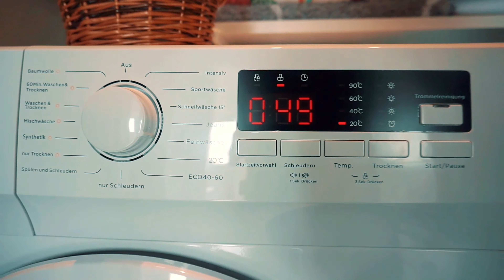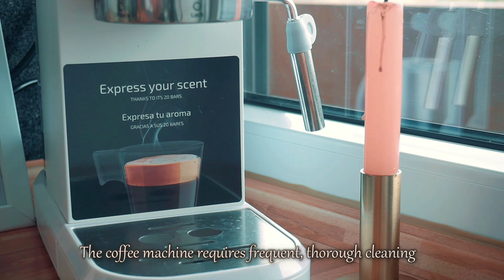Clean With Me 🍂 | Cleaning Motivation for 2023 | Whole House Clean | Silent Vlog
Hi friends, 🌺Thank you for being here.. Today, I'll clean my whole house and cook delicious orzo pasta after a tiring day. I hope my relaxing video motivates you in some way to tidy up and organize 🤍. Enjoy watching.